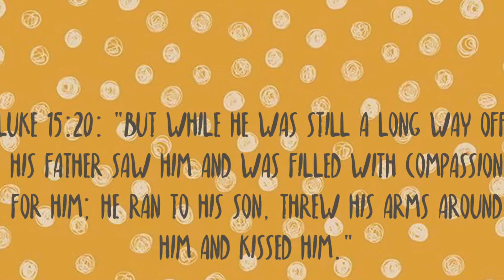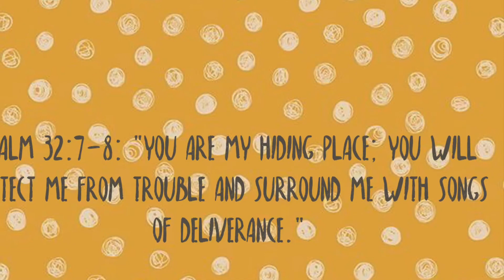Father’s Day video 2020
We love our fathers and we are so lucky to get to celebrate them on Sunday!